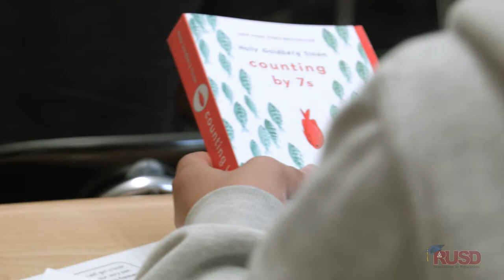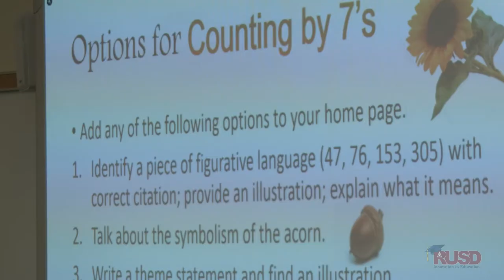Counting By 7's at Miller Middle School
Part of the joy or reading is being able to discuss a good book with your friends. That is why book clubs became an important past time in America, and they are especially popular to this day. Miller Middle School made its entire school (students, faculty and staff) into one big book club by handing out “Counting by 7s” for everyone to read. And while discussing a book with a friend is mighty fun, it is easily won out by discussing it with the author herself! So, it was an especially awesome day for everyone at Miller when the book’s author, Holly Goldberg Sloan, came by for a visit to do just that!

Cinematography: Marc Galang & Khanh Pham
Editor: Khanh Pham